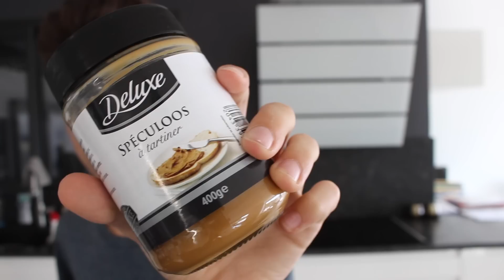Je défie EnjoyCooking !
Yo les potos, aujourd'hui vidéo très spéciale car je vous retrouve en cuisine pour tester une recette qu'a réalisé Enjoy Phoenix, ou devrais-je dire, Enjoy Cooking! J'espère que la vidéo vous aura fait rire et vous aura plus :)

● Nouvelle vidéo quand j'en ai l'envie ! :D

➜T w i t t e r : @ALEXPRTMBR
➜I n s t a g r a m : @TAMBURINIALEX
➜P e r i s c o p e : ALEXPRTMBR

J'ai un micro RODE
Je fais mes miniatures avec MOLDIV

47 069 ♡